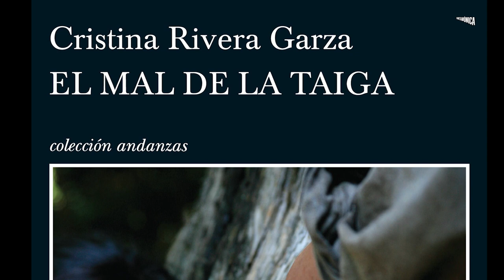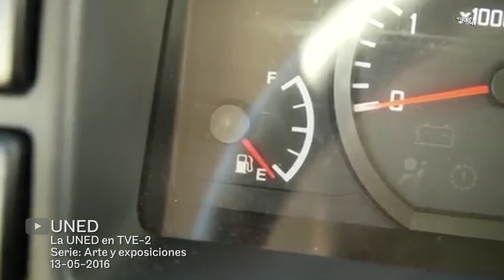Fermín Jiménez Landa · Caminar sobre el gel · Exposició · Arts Santa Mònica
Caminar sobre el gel
Èpica i disfuncionalitat en la pràctica artística
Exposició
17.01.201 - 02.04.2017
Nivell 1

Pauline Bastard, Lúa Coderch, Rafel G. Bianchi, Lluís Hortalà, Fermín Jiménez Landa, Pere Llobera, Mercedes Mangrané, Àngels Ribé i Irena Visa

L'hivern de 1974, un jove Werner Herzog decideix anar caminant de Munich a París per visitar a la seva amiga i crítica de cinema Lotte Eisner, que es troba molt malalta a l'hospital. En lloc de viatjar ràpidament a la capital francesa per reunir-se amb Eisner, Herzog inicia un viatge solitari a peu que, segons ell, mantindrà a la seva amiga amb vida mentre camina. La seva aventura va durar del 23 de novembre al 14 de desembre de 1974. Quatre anys després, aquesta gesta va donar peu a la publicació d’un petit assaig: Del caminar sobre hielo.

Caminar sobre el gel és una exposició col·lectiva que situa el seu punt de partida en aquest relat. El cineasta alemany descriu de manera minuciosa els paisatges, situacions i pensaments que li acompanyen durant el viatge. Una traducció a l'àmbit de les arts visuals on l'absència de practicitat del seu viatge obre dues possibles interpretacions: d'una banda, l'activació del paisatge a través de la performance i l'experiència directa; per l'altre, una anàlisi sobre la disfuncionalitat de l'art, un context capaç de destinar un gran esforç i energia a empreses alienes a les convencions que configuren el nostre entorn social.

El romanticisme individualista de Herzog i la seva fascinació per allò o aquell que se situa en el límit (del geogràfic, de l'humà, del possible, del necessari…), ens suggereix a la vegada una manera específica d'entendre la pràctica artística des del present. Una lectura particular en la qual, ja sigui per necessitat individual o per progressiva desil·lusió o desencantament d’allò col·lectiu, la condició de l'artista es mesura mitjançant la perseverança eufòrica del repte.

Després d'una primera vida a Bòlit Centre d’Art Contemporani de Girona, l'exposició s'adapta ara al Nivell 1 de l’Arts Santa Mónica de Barcelona. Degut a les característiques de la sala – un passadís ampli situat en el primer pis – aquest segon capítol potencia les connexions d'espai i temps que defineixen la gesta de Herzog: la seva caminada en línia recta de Munic a París i l'avanç cronològic del seu relat. El plantejament expositiu converteix la visita en una seqüència de temps condicionada per la linealitat estricta d’un recorregut. D'esquerra a dreta, les obres s'exhibeixen davant nostre amb autonomia pròpia. No existeix diàleg a l'espai, però sí en el temps.

En definitiva, Caminar sobre el gel analitza la fragilitat i la intensitat de l’acció de Herzog – la d'avançar per un lloc inestable, incert – mitjançant una trobada entre artistes de diverses generacions i procedències. Artistes que comparteixen el seu gest simbòlic i inútil. En aquest sentit, l'exposició és un homenatge a la condició disfuncional i poderosa de l'artista. Per cert, Lotte Eisner va vèncer la seva malaltia i no va morir fins el 1983.

caminar-sobre-el-gel2PreviousNext
Imatges: Rafel G. Bianchi - Pauline Bastard - Àngels Ribé - Pere Llobera

Coproduït per: Arts Santa Mònica, Barcelona i Bòlit Centre d’Art Contemporani de Girona.

Comissari: David Armengol

Disseny de l’exposició: Xavi Torrent

Disseny Gràfic: Vellut

Col·laboradors: Transversal-Xarxa d’Activitats Culturals, Ajuntament de Mataró, MAC, Ajuntament de Sant Cugat i Centre d’Art Maristany

Realització audiovisual : Jokin Buesa, Lavinia NewMedia